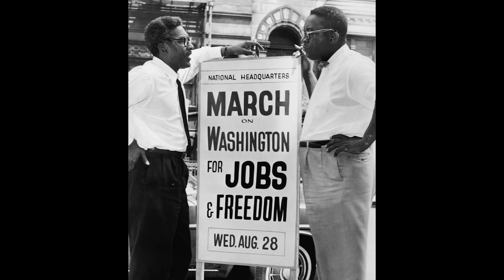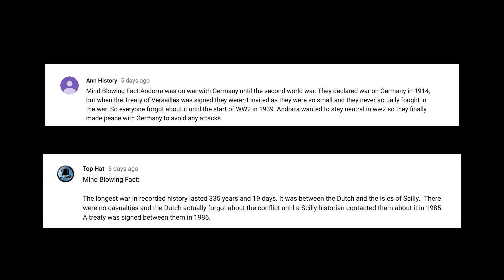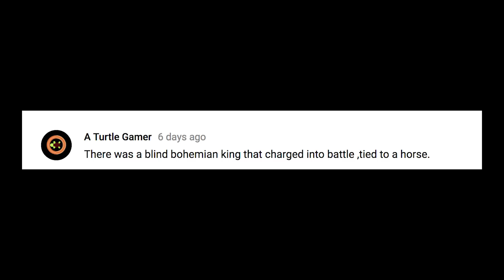The Remarkable Truth About MLK's 'I Have A Dream' Speech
Mind-Blowing Monday #2: The Remarkable Truth About MLK's 'I Have A Dream' Speech

On 28th August, 1963, Martin Luther King Jr delivered one of the greatest speeches of the 20th century.

The speech was seen as a key factor in the Civil Rights Act of 1964 being passed just a few months later.

However you might not know that the most iconic section of the speech was largely improvised.

Links for Top Comments

Wars extended by diplomatic irregularities: goo.gl/8rryzX